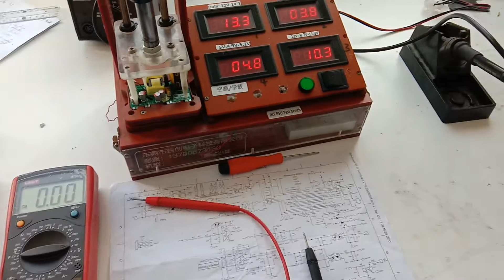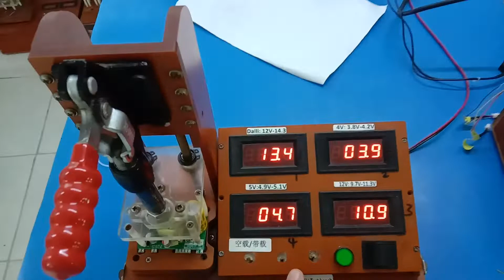Dans les Coulisses de l'Électromécanique : Plongez dans la Routine Captivante d'un Technicien !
Bienvenue sur la chaîne YouTube dédiée à l'univers fascinant de la vie d'un technicien électromécanique ! Plongez au cœur de notre quotidien riche en découvertes techniques et en aventures captivantes. Notre mission est de vous offrir un contenu de qualité, à la fois éducatif et divertissant.

🔧🔌 Découvrez le Quotidien Fascinant d'un Technicien Électromécanique ! 💼🔍

Sur notre chaîne, nous partageons des moments uniques de la vie d'un technicien électromécanique, mettant en lumière les défis, les solutions techniques, et les aspects intrigants de ce domaine. Que vous soyez passionné par la technologie, l'électronique, ou que vous aspiriez à une carrière dans le domaine, notre contenu est conçu pour vous informer et vous divertir.

Votre soutien financier nous permet d'améliorer la qualité de nos vidéos, d'investir dans un équipement de pointe, et d'explorer de nouvelles avenues créatives. Chaque café acheté représente un pas de plus vers la réalisation de projets ambitieux et l'amélioration constante de notre contenu.

Nous tenons à exprimer notre gratitude envers chaque membre de notre communauté. Votre soutien continu est notre moteur pour évoluer et grandir. Restez connectés pour des vidéos exceptionnelles à venir !

Ne manquez aucune de nos futures vidéos en vous abonnant et en activant la cloche de notification. Partagez notre chaîne avec vos amis et votre famille pour étendre notre communauté.

تأخذك هذه الفيديو خلف الكواليس لاكتشاف المهام والتحديات وتنوع حياة فني الكهروميكانيكا.

🚀 في هذا الاستكشاف العميق، سنكشف لك أسرار المحترفين الذين يحافظون على أنظمة الكهروميكانيكا التي تحيط بنا، من المعدات الصناعية إلى أنظمة النقل. سترى كيف يقوم الفنيون بحل المشاكل وإجراء الإصلاحات وضمان سلامة العمليات.

💼 سواء كنت تفكر في مهنة في مجال الكهروميكانيكا، أو تحاول فهم دور هؤلاء الخبراء في المجتمع، أو مجرد فضولي، ستقدم لك هذه الفيديو إلقاء نظرة على مهنة أساسية وغالبًا ما تكون مجهولة. 💬🛠️

إذا كان هذا الفيديو قد وسع نطاق رؤيتك حول عمل فنيي الكهروميكانيكا، فأظهر دعمك بالنقر على زر "أعجبني"، وشاركه، واترك لنا أسئلتك وتعليقاتك. إلتزامكم مهم بالنسبة لنا! 💬👍

استعد للانغماس في عالم الكهروميكانيكا المثير وتعلم المزيد حول هذه المهنة الحيوية التي تحافظ على حركة مجتمعنا! 🌟🔧